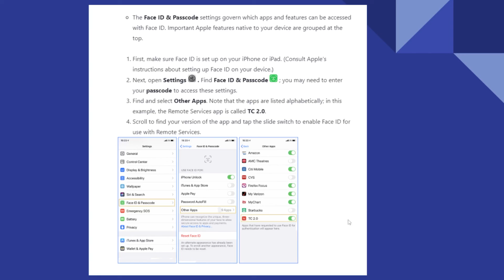HOW TO ENABLE FACE ID ON ETRADE APP 2024! (FULL GUIDE)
Tired of typing in your password every time you access your ETRADE app? Say hello to convenience with Face ID! In this tutorial, we'll walk you through the simple steps to enable Face ID on your ETRADE app, making secure access a breeze.

0:00 INTRO
0:04 TUTORIAL